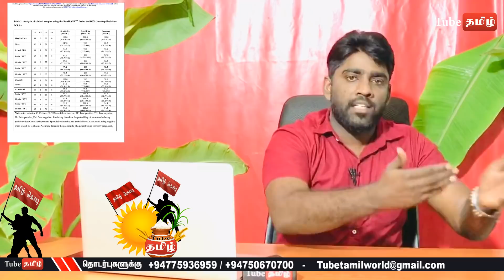தமிழனின் அழிவுக்கு தமிழன்தான் காரணம்.